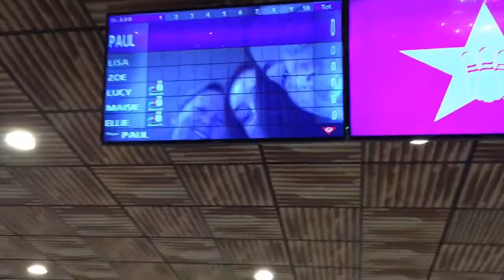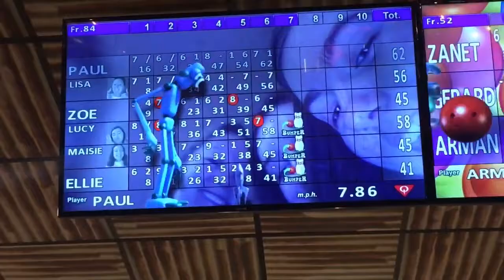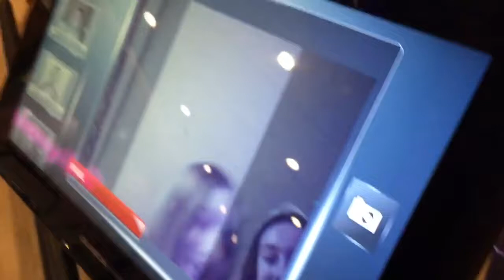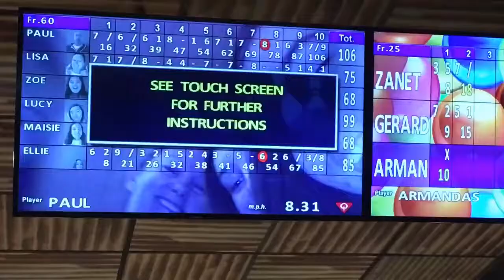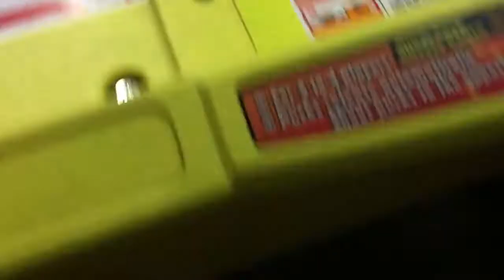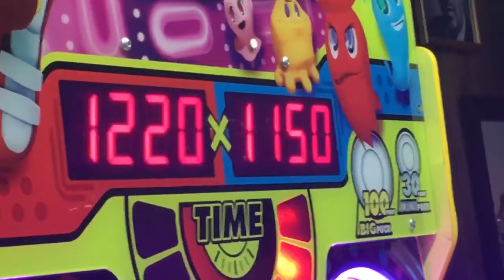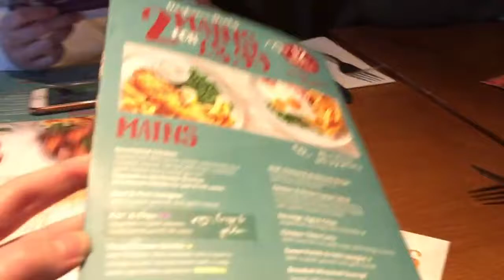FAMILY BOWLING & BREWERS FAYRE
In this video, I play bowling with my family and play Heads Up in Brewers Fayre.

Alt YT Channel: LucindaGaming
@_justlucinda on Instagram, Twitter and TikTok